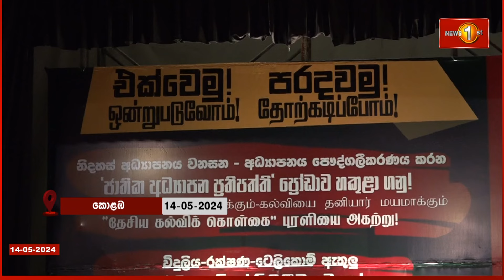ජාතික සම්පත් විකුණා දැමීමට එරෙහිව රටපුරා විරෝධතා භික්ෂූන් වහන්සේලාත්, සටනට එක්වෙයි..